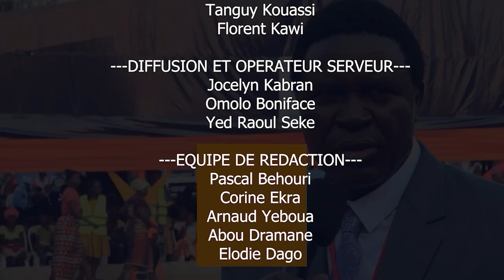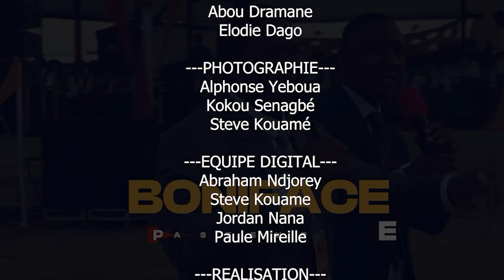CRPPF 2024 JOUR 39 (PARTIE 1) MINISTERE DE LA PAROLE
OBJET :  MINISTERE DE LA PAROLE
Thème : CE QUI EST ARRIVE A PHARAON ET SON ARMEE DANS LA MER ROUGE SERA LE SORT DE NOS ENNEMIS